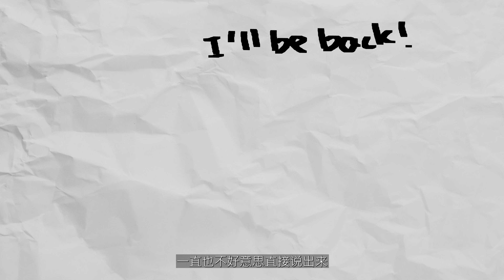我的谄媚学生 和 疯舔领导的恶心裁判 Flattering Student & Disgusting Judgment English subtitle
我遇到过的舔狗学生，和大学时代的恶心人。